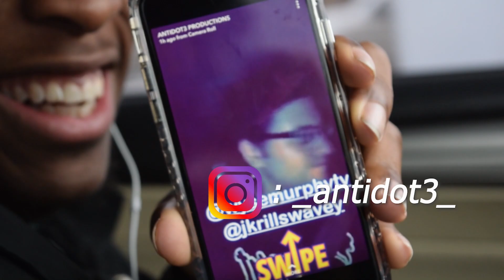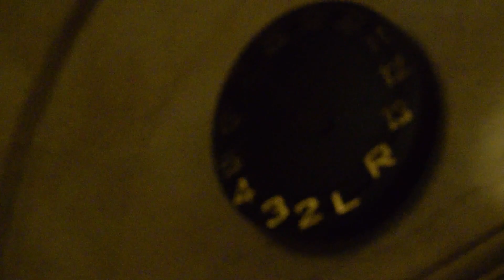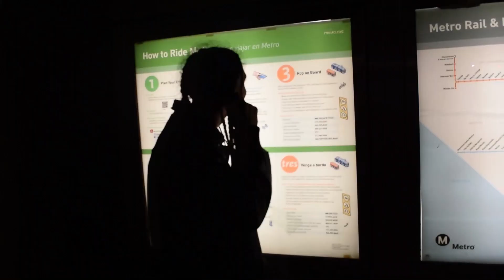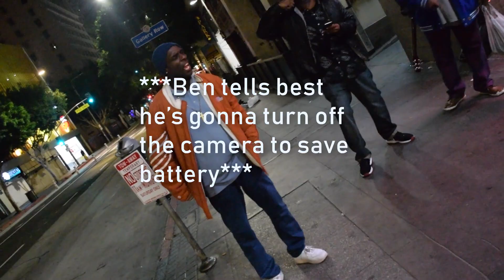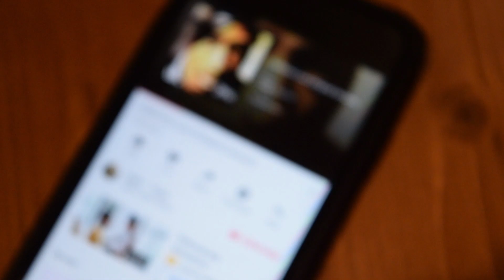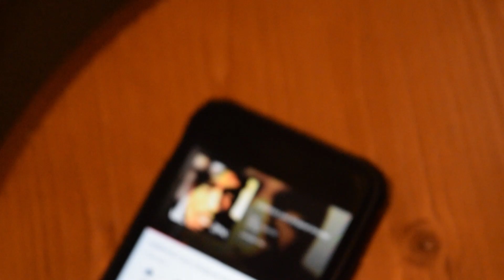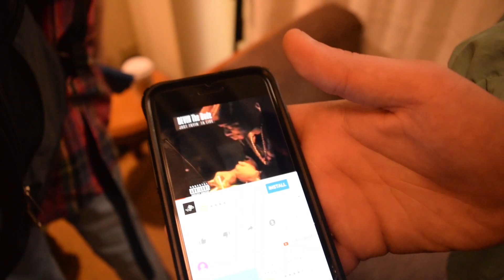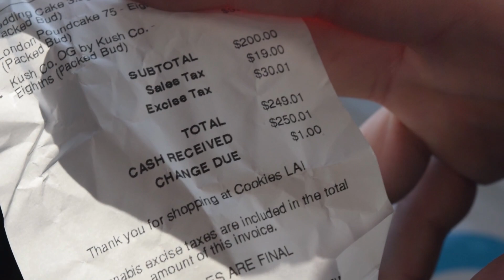FAN SERVICE VLOG EPISODE 1: LOS ANGELES / IDONTKNOWJEFFERY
Fan Service heads to los angeles for the first time to open up for idontknowjeffery and runs into local talent?!?!?!

SONGS USED THAT ARENT OURS:
2PAC - "California Love"
Devin The Dude "Doobie Ashtray"

These media is not owned by Fan Service.